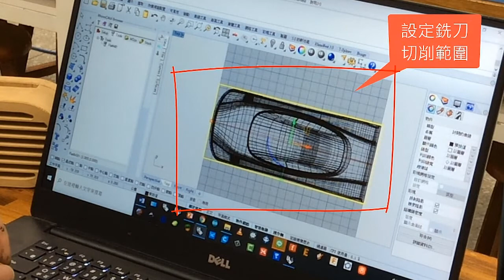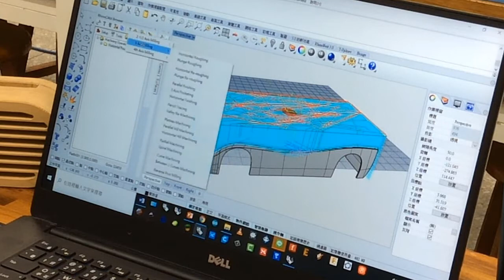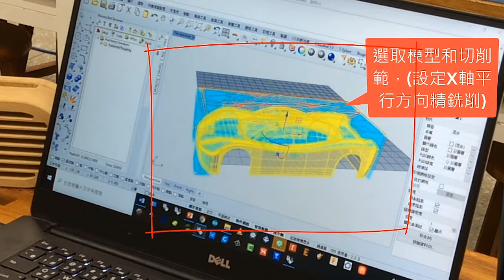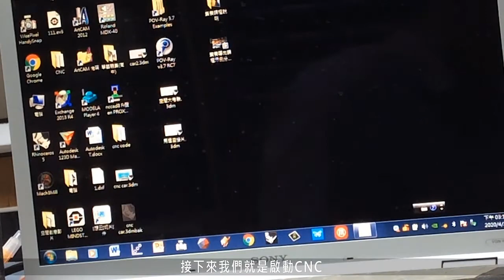CNC雕刻與後處理方法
這是高中生活科技加深加廣的線上選修課程，歡迎大家參考使用!
(這裡提供使用CNC雕刻機，輔助原型製作的方式，以及CNC雕刻完成的模型後處理加工，歡迎大家參考!)